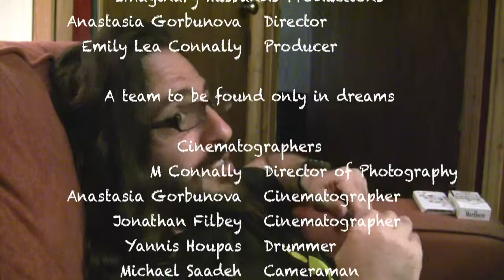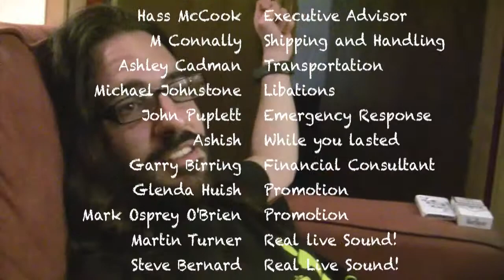One Wing Left - Documentary 10 It's Over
The end of a documentary is always something to look forward to. Our closing credits don't disappoint, so grab a beer and give us your ear one last time as we talk about suicide, homicide, and parenticide. Serious stuff. Also, thanks to everyone who made it possible! One Wing Left hailing from London's Rogue Studios! Video editing by M Connally and Matt Webster. Music by One Wing Left.